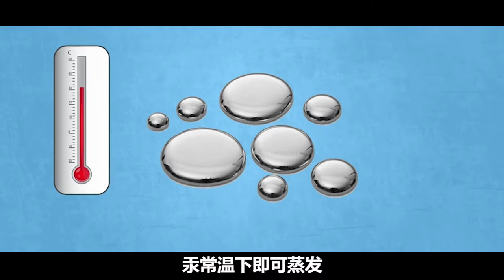我国陪葬人数最多的墓葬，专家揭秘秦景公大墓，真实纪录片